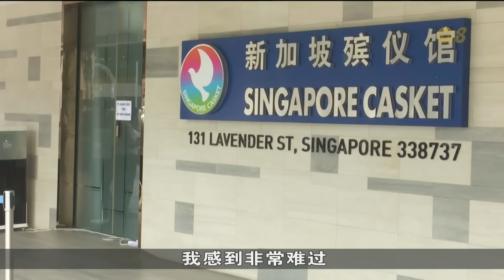李玮玲丧礼今天举行 多名亲友和公众吊唁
建国总理李光耀的女儿李玮玲医生的丧礼今天举行。多名亲友和公众陆续抵达吊唁，并感谢她的付出和贡献。